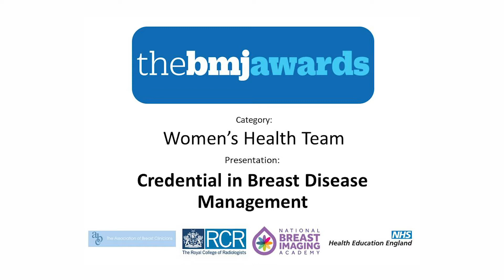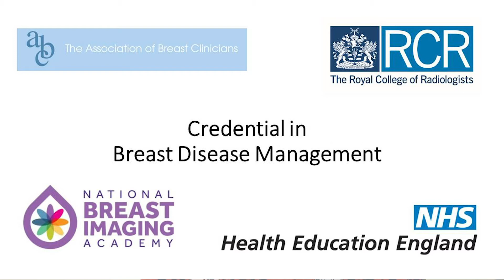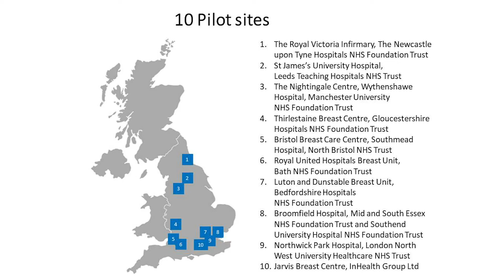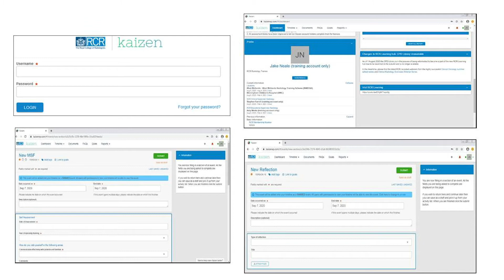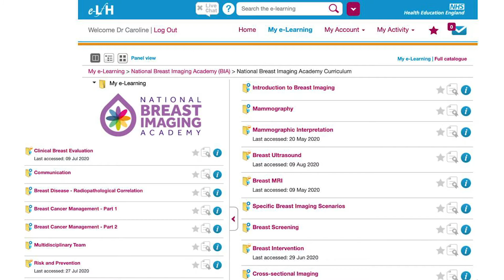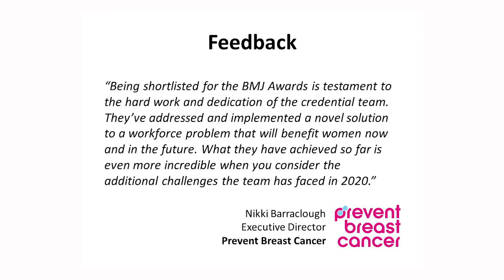Introduction to the Credential in Breast Disease Management for Breast Clinicians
Produced by the National Breast Imaging Academy, in collaboration with The Royal College of Radiologists, The Association of Breast Clinicians and Health Education England, on behalf of the Breast Clinician Credential Project Board.